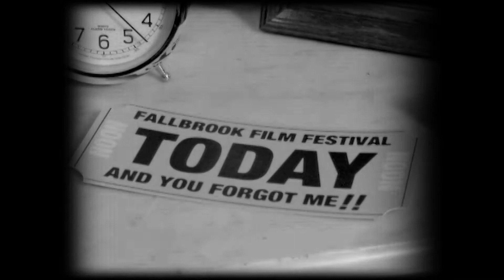2010 "Missing Ticket" Festival Trailer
This ‘Classic’ 2010 festival trailer was written, directed, and edited by Bryan Caron and screened over 6,000 times by Ultra-Star theaters throughout the San Diego area. It won Bryan many deserved accolades!!

It stars our very creative Brandon Chesney who, one day, introduced us to his favorite Charlie Chaplin character. My reaction, “Oh my gosh Brandon, we have to make a film around this someday” so Bryan came up with a script when we were looking for trailer ideas to promote our Factory’s 2010 Fallbrook Film Festival.

But there’s more to the story. To do Bryan’s idea justice we needed an authentic location and props for the Chaplin era and Fallbrook had just what we needed.

The Fallbrook Historical Society’s museum in the south of town was situated next to The Pittenger House one of the oldest structures in Fallbrook, built around the turn of the 20th century by a very famous Civil War veteran named Corporal William Pittenger, who became a preacher when he settled here. The house was still furnished with authentic items of that era. We also needed an old car and I was able to locate a gentleman collector who had an original Model-T or Model-A (can’t remember which). He lived up in Julian, California about 60 miles away but agreed to trailer down his prized possession, which he said still ran.

We also needed a young girl for picking flowers (that would be my youngest daughter, Cecilia), a theater usher (that would Bryan’s actor friend, Norman Black.).

Bryan’s script called for a clever play on changing words that would appear on the “Missing Ticket”.

As I said in the beginning, this was a classic bit of filmmaking!!

Ronald Shattuck